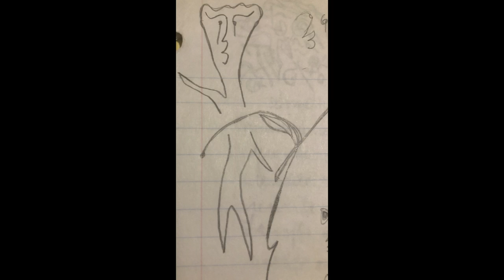Cobweb mycelium stem cell